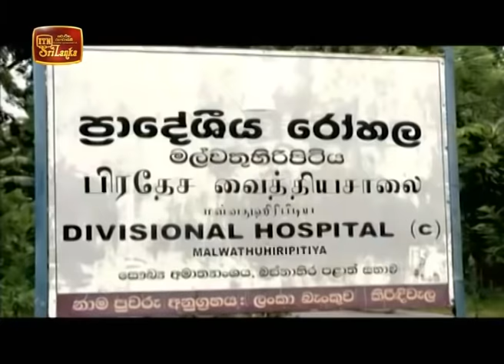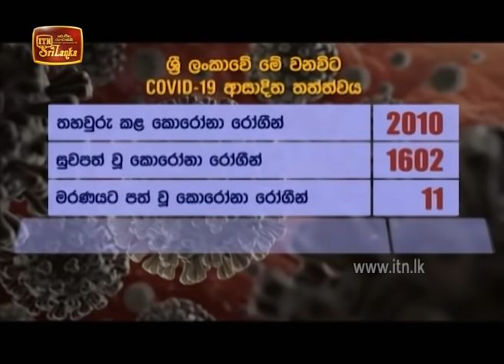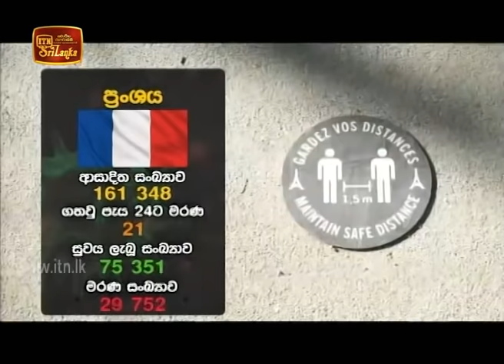ITN News 2020-06-26 | 12.00 PM